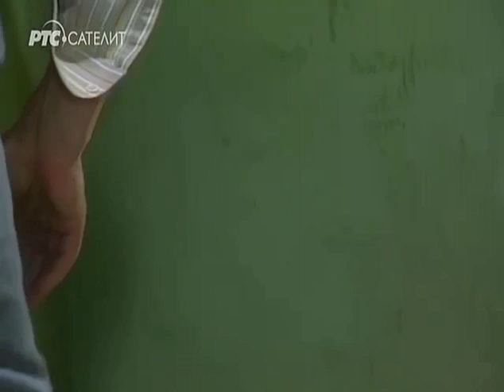Arandjel i Ostojic, ko cuka zidove - Srecni ljudi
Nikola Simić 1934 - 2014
Velimir Bata Živojinović 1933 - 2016
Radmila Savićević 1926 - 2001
Živojin Žika Milenković 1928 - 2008